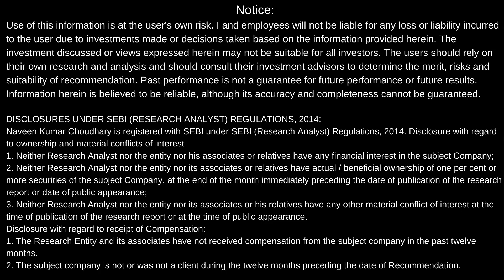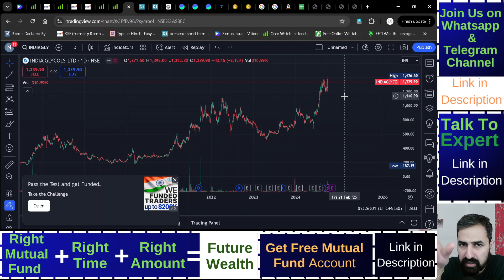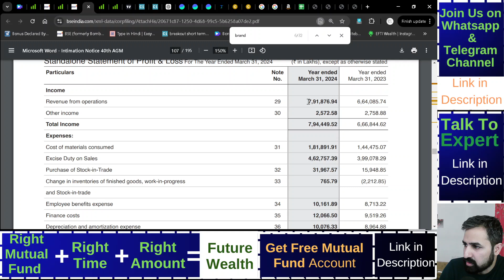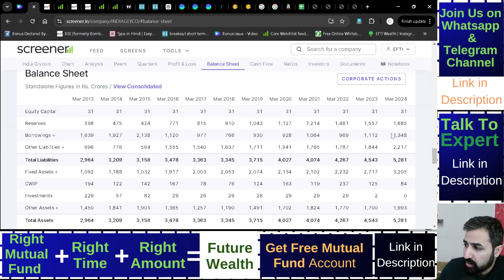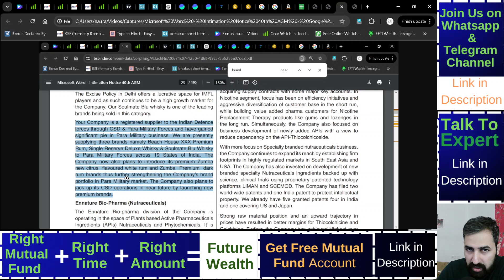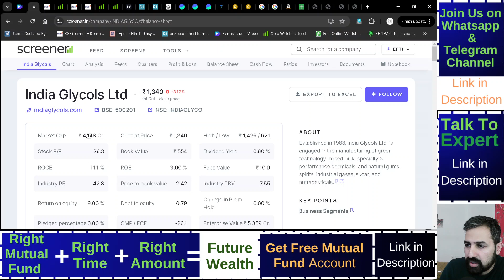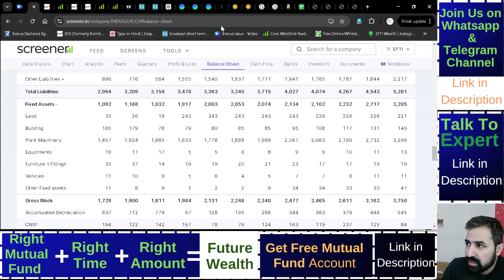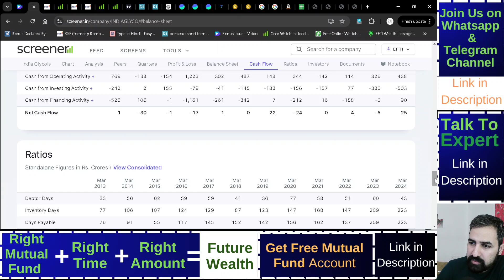Liquor company | Analysis | Investment | Potential Multibagger | Fundamental analysis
Important Note:
Its Risky.